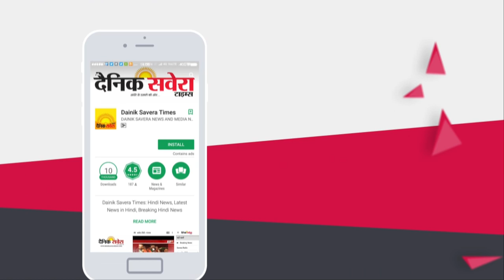देखिए Jalandhar में Band के चलते कैसे की गई गुंडागर्दी